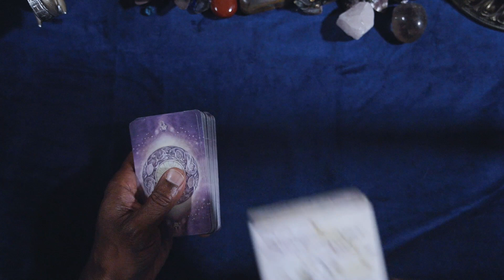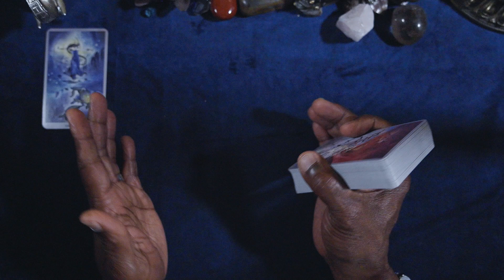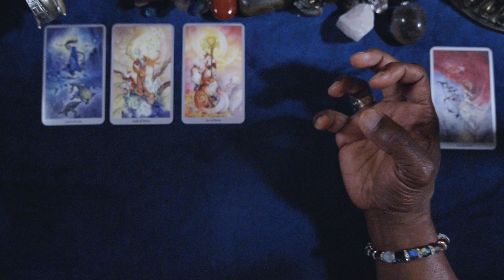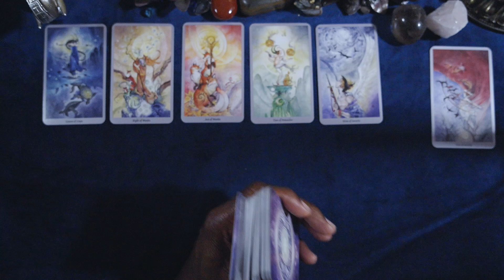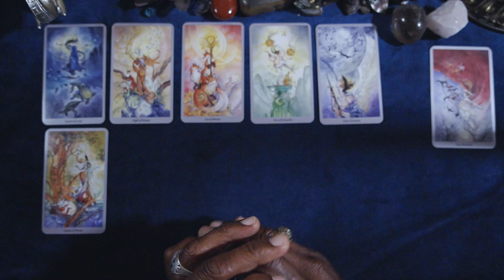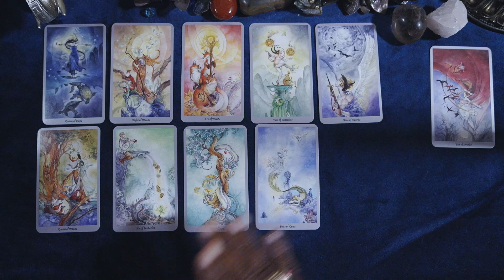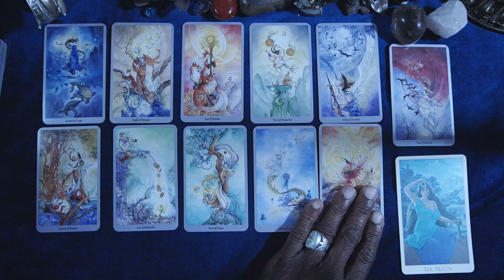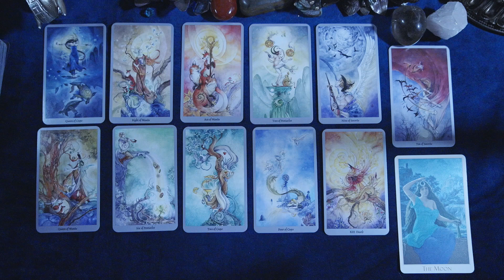SCORPIO GENERAL WEEKLY OUTLOOK AUG 1ST-7TH, 2022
SCORPIO GENERAL WEEKLY FORECAST

LOVE & LIGHT!